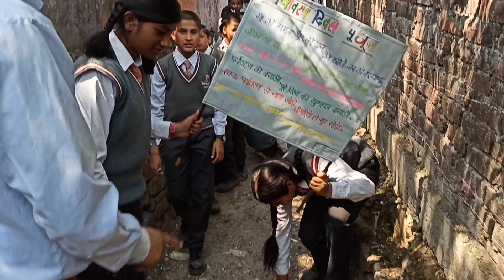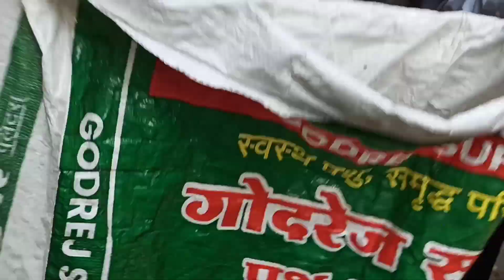world environment day || 5 june || Deep pathak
students and teachers
teachers and students
environment day celebration
school days
school life
students life